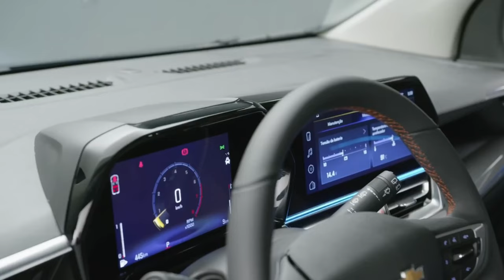Chevrolet Tracker 2025: ¡Así será su nuevo diseño! 🔥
En este video te revelamos en exclusiva todos los detalles del radical cambio de imagen que está a punto de experimentar este popular SUV.

Desde su frontal más agresivo y deportivo hasta su interior totalmente renovado, el Tracker 2025 te sorprenderá con un diseño moderno y tecnológico.

¡No te pierdas este primer vistazo en profundidad! Analizaremos a fondo cada detalle del exterior e interior, te mostraremos las nuevas tecnologías y te adelantaremos las posibles motorizaciones.